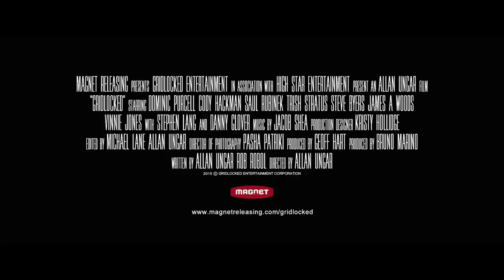Encurralados - Gridlocked - Official Trailer